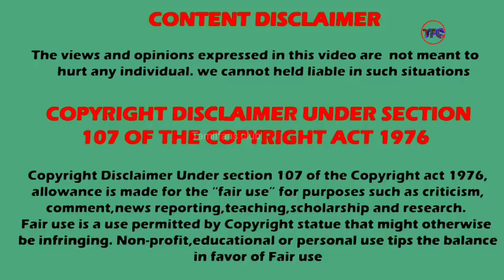My girlfriend is an alien season 2 | episodes released